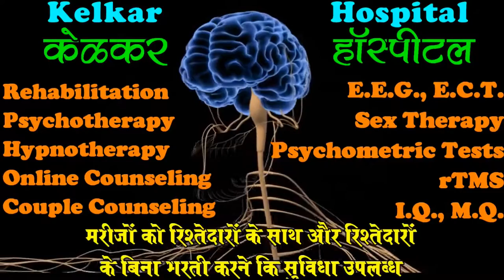सेक्स में दोनों पार्टनर कैसे तृप्त होंगे? | How will both partners be satisfied in sex?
हॅलो, मैं डॉक्टर दीपक केलकर, साइकिएट्रिस्ट, सेक्सोलॉजिस्ट, डी - एडिक्शन स्पेशलिस्ट, हिप्नोथेरेपिस्ट, NLP ट्रेनर, लाइफ कोच, बिझनेस कोच हूँ।
इस युट्यूब चॅनेल के व्हिडिओज से मैं आपके कई मानसिक प्रॉब्लेम्स सॉल्व्ह करने की कोशिश करूँगा!
आज हम इस व्हिडीओद्वारा सेक्स में दोनों पार्टनर कैसे तृप्त होंगे? इसके बारे में जानकारी लेंगे।

• Psychiatrist
• Hypnotherapist
• Psychotherapist,
• De-addiction Specialist
• Sexologist

     3 )Kelkar Hospital Channel